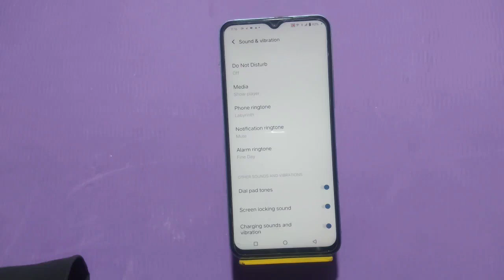Dailpad Tone Enable In Vivo Y100, Dailpad Tone Setting,mHow To Enable Dailpad Sound In Vivo Y100,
In Vivo Y100, Dailpad Tone Enable In Vivo Y100, Me